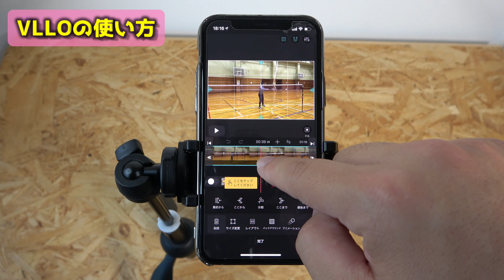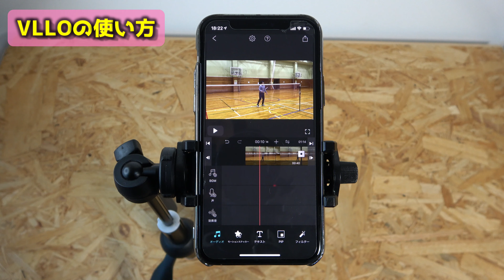誰でも簡単にできる！【バドミントン】動画の編集 一緒にやってみよう！【VLLO】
こんにちは！
モリイズミです😌

みなさん！
あと少しで
体育館空きそうですね🥳

自分の動画を撮ったことありますか？？
時間が空いたときに
アレンジできれば
もっと
見やすくなりますし
撮ることも
楽しくなります！！

今回は
カンタンな
説明ですが
徐々にハードル上げていきます😌😌

｢たくさんの方に笑顔届けたい｣

・拡散すればするほどプレゼントの本数が増えますっ🥰

チャンネルが大きくなれば
もっとたくさんプレゼント企画もやっていく！！
大きくなって
たくさん全国で交流会できるように！！

みんなと
バドミントンしたいな〜😊😊

今出来ることを【前向きに】
生きる！！☺️

〜毎日毎日
元気に明るく前向きに生きている
モリイズミから
感謝を込めて
企画を練ってます！！〜